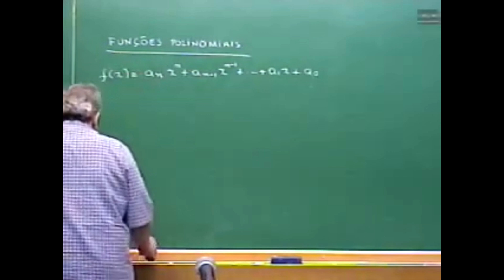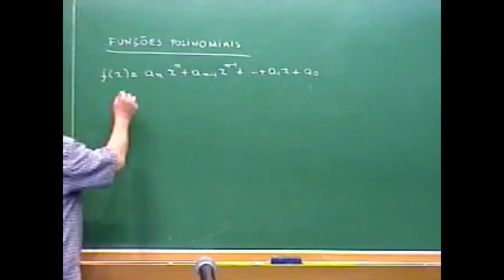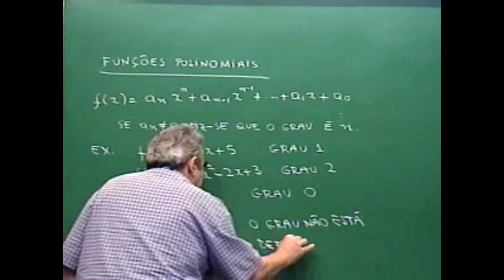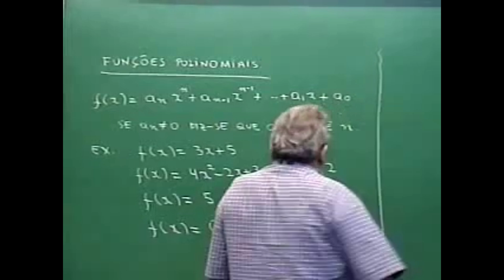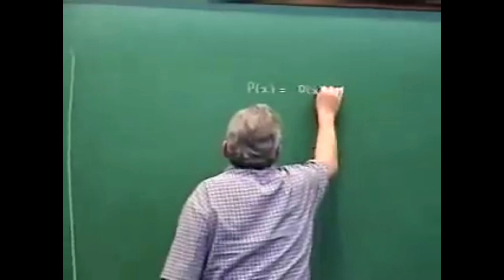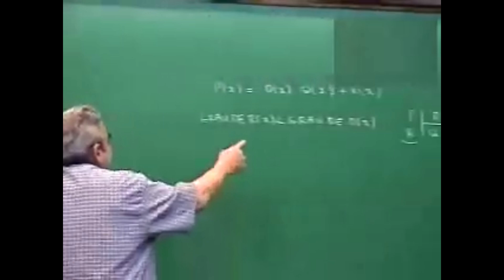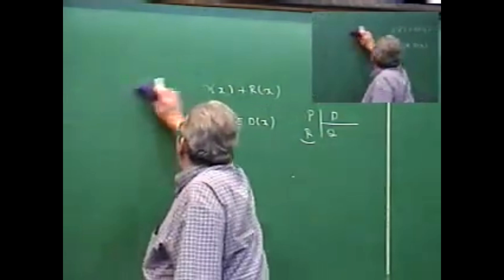POR QUE É IMPORTANTE DEFINIR BEM GRAU DE POLINÔMIO? | Augusto Morgado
PAPMEM - Julho de 2004 - Funções Polinomiais - Prof. Augusto César Morgado